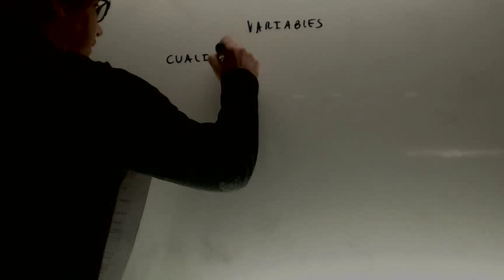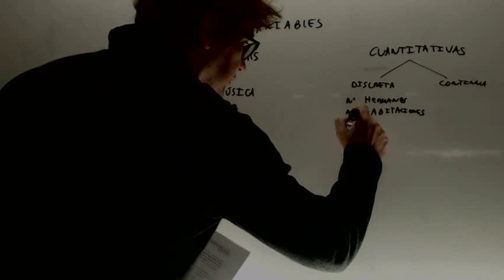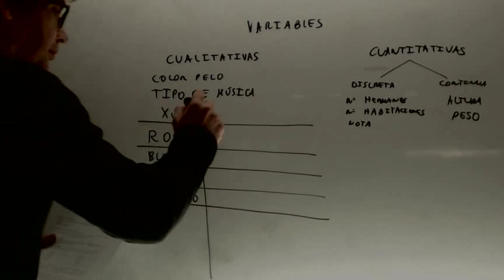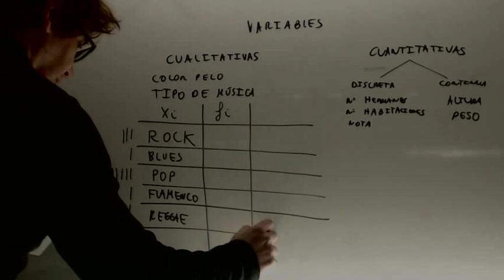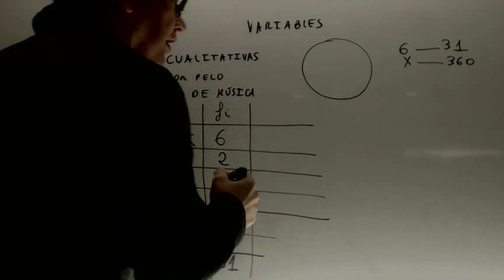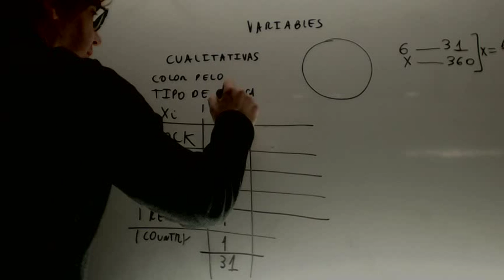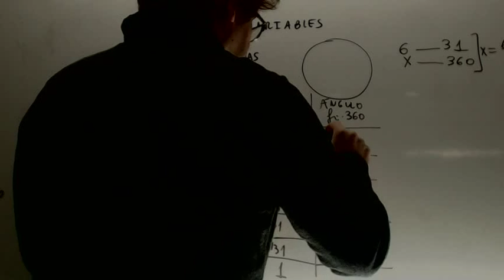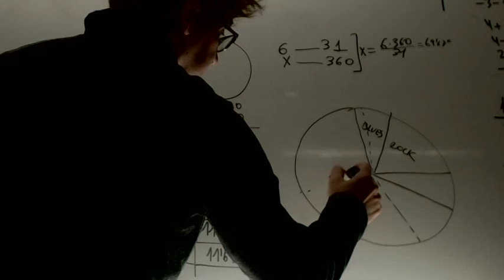Estadistica Variable cualitativa Conocimiento Matematico Magisterio Academia Usero Estepona